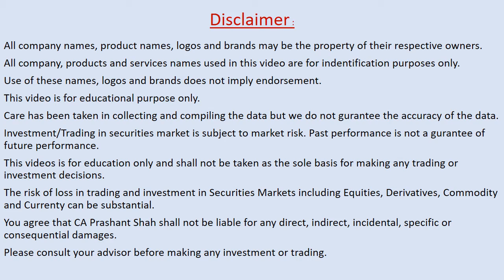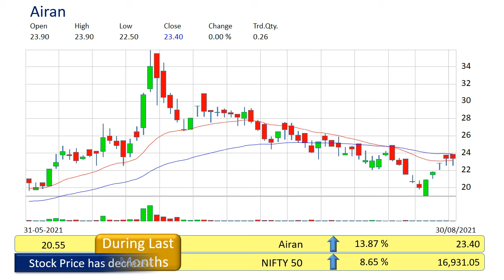airan technical analysis